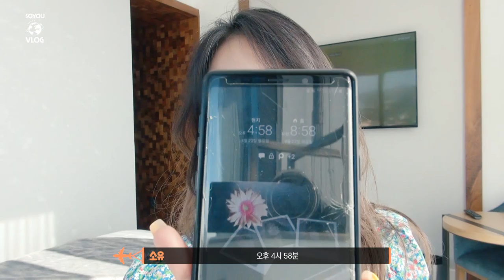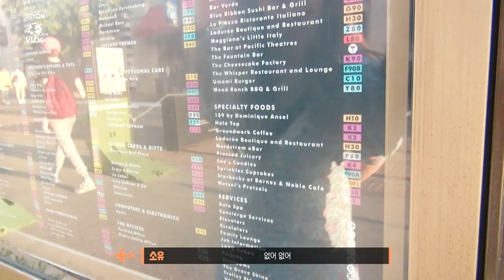[VLOG] 소유(SOYOU) EP.07